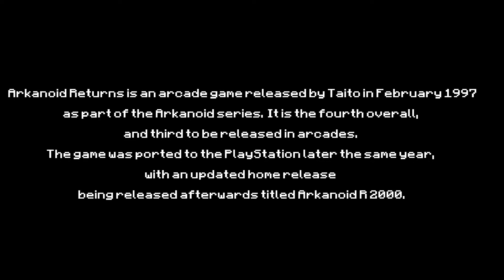Arkanoid 2000 (Extra Mode) - PSX - Last Boss and Ending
Looking for more home systems endings? Pay a visit to GamEnd Cerchi altri finali per sistemi casalinghi? Visita GamEnd Arkanoid 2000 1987 Taito Corporation